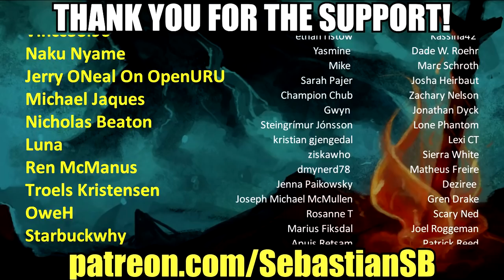Let's Play Minecraft Co-op Part 14 - The Pot of Need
Game Description:

Minecraft is a sandbox video game created by Swedish game developer Markus Persson and released by Mojang in 2011. The game allows players to build with a variety of different blocks in a 3D procedurally generated world, requiring creativity from players. Other activities in the game include exploration, resource gathering, crafting, and combat. Multiple game modes that change gameplay are available, including—but not limited to—a survival mode, in which players must acquire resources to build the world and maintain health, and a creative mode, where players have unlimited resources to build with. The Java Edition of the game allows players to modify the game with mods to create new gameplay mechanics, items, textures and assets.

Minecraft received critical acclaim and has won numerous awards and accolades. Social media, parodies, adaptations, merchandise, and the MineCon convention played large roles in popularizing the game. It has also been used in educational environments (Minecraft Education Edition), especially in the realm of computing systems, as virtual computers and hardware devices have been built in it. By May 2019, over 176 million copies had been sold across all platforms, making it the best-selling video game of all time. In September 2014, Microsoft announced a deal to buy Mojang and the Minecraft intellectual property for US$2.5 billion, with the acquisition completed two months later. A spin-off game titled Minecraft: Story Mode has also been released. By mid-2018, the game had around 91 million active players monthly.